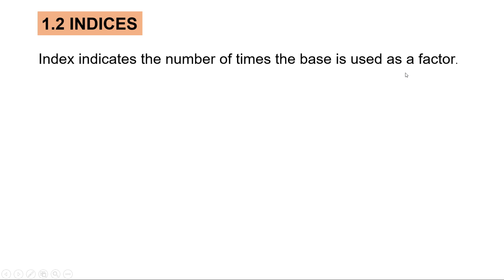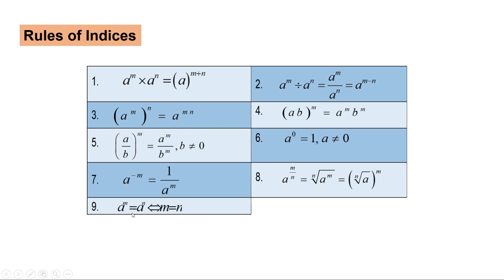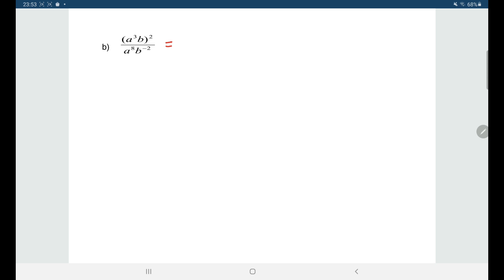CHAPTER 1 (LECTURE 1 OF 3) PART 3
CHAPTER 1: NUMBER SYSTEM & EQUATIONS